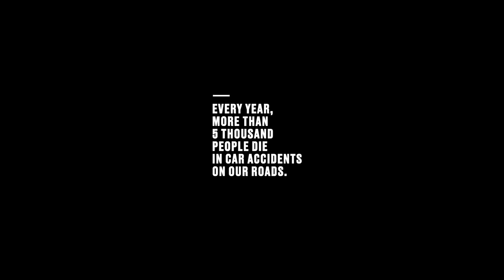Responsible Billboard – AB InBev | Awareness Campaign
Campaign:
Responsible Billboard by AB InBev. Every year, more than 5,000 people die in accidents on brazilian roads. 65% of them involving alcohol. AB InBev’s truck fleet is the largest fleet in circulation in Brazil and our trucks travel these same roads, the message is very simple and direct: Where there is a driver, there can’t be Alcohol. Stickers on the trucks showed AB InBev’s non-alcoholic brands as well as the direct awareness message.

Credits
Client: AB InBev
Campaign: Responsible Billboard
Chief Creative Officer: Sergio Gordilho
Copywriter: Pedro Bullos
Art Director: Erico Braga
Designer: Yllo Pedra
Director: Pedro de La Fuente
Corazon Filmes
Category: Food & Beverage